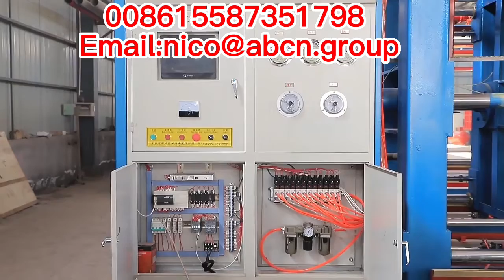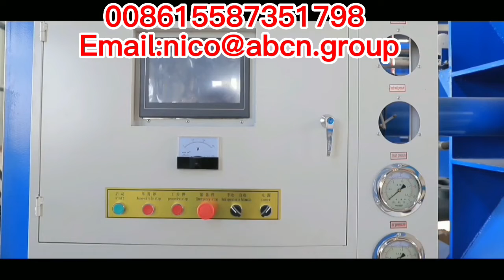attrezzature per l'imballaggio generale eps,macchina per l'imballaggio generale eps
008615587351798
macchina per soffitti eps, linea di produzione per soffitti eps, attrezzature per cornici esterne per costruzioni in eps,
macchina per cornici esterne per costruzione eps, linea di produzione per cornici esterne per costruzione eps,
linea di produzione di galleggianti da pesca eps,
attrezzatura per baccello di fiori eps,
macchina per baccelli di fiori eps,
linea di produzione di baccelli di fiori eps,
attrezzature per l'imballaggio generale eps,
macchina per l'imballaggio generale eps,
linea di produzione di imballaggio generale eps,
apparecchiature eps geofoam,
macchina per geoschiuma eps,
linea di produzione di geoschiuma eps,
equipaggiamento per casco eps,
linea di produzione di caschi eps,
macchina per casco eps,
apparecchiature eps hourdis, linea di produzione eps hourdis,
attrezzature per ghiacciaie eps,
macchina per il ghiaccio eps,
linea di produzione di ghiacciaie eps,
apparecchiature per blocchi di inserimento eps,
macchina per blocchi di inserimento eps,
linea di produzione di blocchi di inserimento eps,
apparecchiature a schiuma persa eps,
attrezzature per pallet eps,
linea di produzione di pallet eps,
apparecchiature per pannelli sandwich eps,
attrezzatura del vassoio di semina eps,
macchina per vassoi di semina eps,
linea di produzione di vassoi di semina eps,
attrezzatura di galleggiamento in polistirolo eps,
macchina di galleggiamento in polistirolo eps,
linea di produzione di galleggiamento in polistirolo eps, apparecchiature per pannelli termici per tetti eps,
linea di produzione di pannelli per tetti termici eps,
macchina per pannelli termici per tetti eps, apparecchiature per pannelli di riscaldamento a pavimento eps,
macchina per pannelli di riscaldamento a pavimento eps,
linea di produzione di pannelli di riscaldamento a pavimento eps,
attrezzatura per scatole di verdure eps,
eps waffle pod per macchine edili,
cialda eps per macchine edili,
cialda eps per linea di produzione edile,